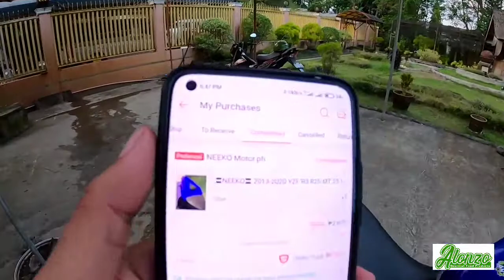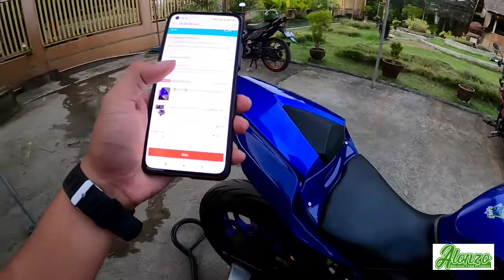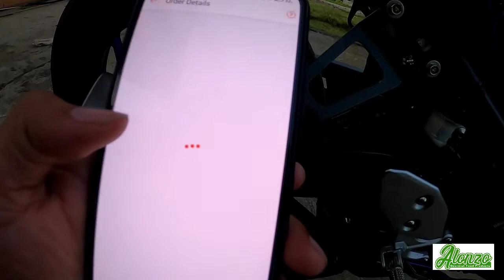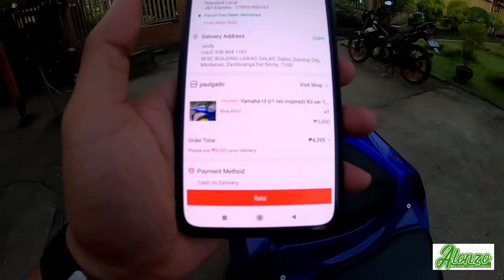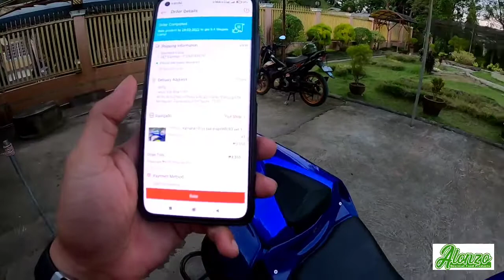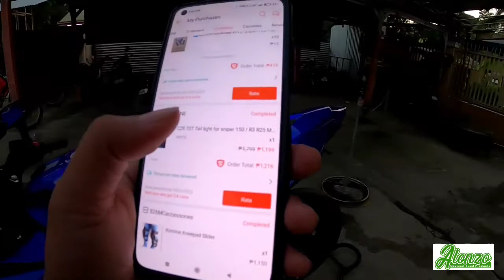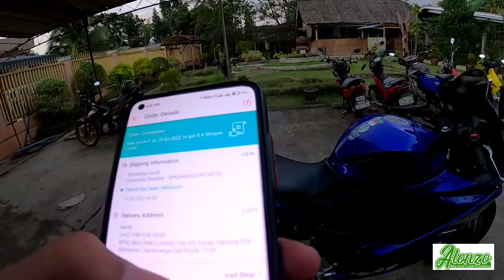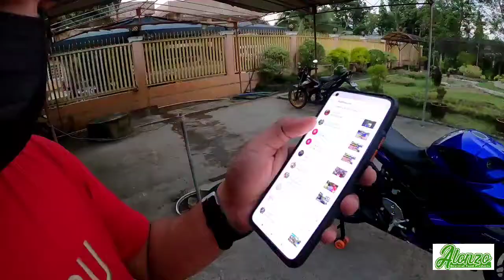YAMAHA R3 ACCESORIES FROM SHOPEE // RANZ MOTO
ALONZO GOURMET PRODUCTS
Alonzo Homemade Sukang Hinalang
Available :
*Valecers Plaza Dipolog City
*Emperor Plaza Manukan
*Alonzo's minimart sindangan
*Riders shield Dipolog ,Natasha near Mandarin.

Another day to VLOG.